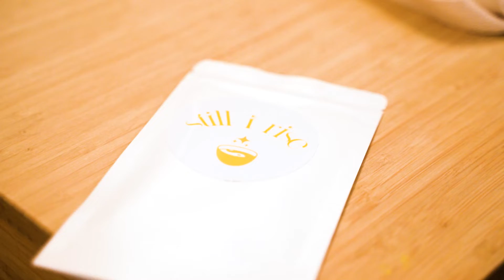The Living Room: Saddie Baddies Event Series recap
There was laughter, tears, hugs, and each of us left feeling warmer and more connected by the end of the evening. Safe, soft and open was the theme, and our in-person “honesty hour” guided by Saddie Baddies convo cards made the experience tender, honest and memorable.

Huge thank you to all of our beautiful guests, Happy Creative Dig for providing the coziest space, and our lovely sponsors! 💙

Geneva
Recess
Prismatic Plants
Self Ceremony
Hustle + Flo
Your Favorite Cup

Thank you @franklynmedia (Franklyn Taveras) for capturing our lovely evening. more recaps to come! 📸🎥💫

You can download our curated playlist for The Living Room